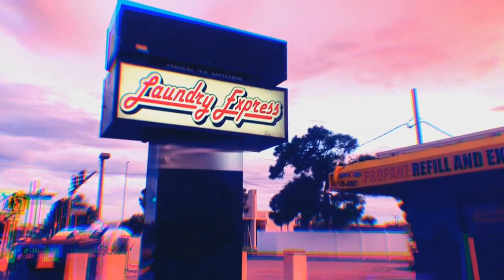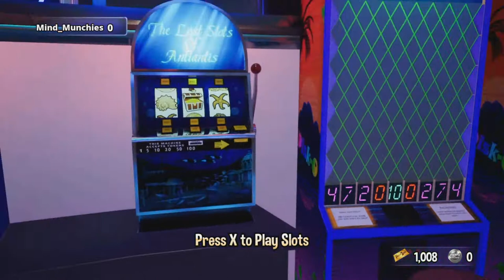Party Arcade - Ep. 1 : Neon Lights and Coin Games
Having a hard day? Kick back and chill awhile with me. I upload weekdays and honestly love having people to hang with. Hopefully this'll help put more positive vibes into the harsh world we're living in.

Is it ghosts, goblins, monsters, aliens, cryptids, Time travelers, falling in love, staying in bed, social distance, sand surfing, or playing arcade games? Anything can happen.